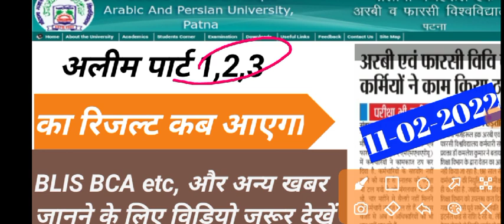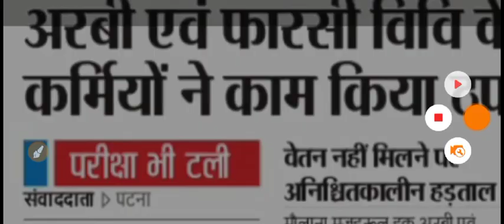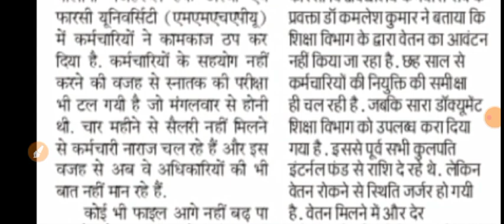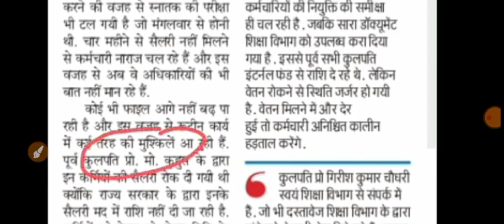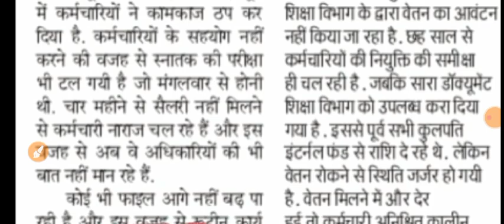Mmhapu Alim Part 1 2 3 Result Kab Aaega // Maulana Majharul haque university Alim P123 Result Update